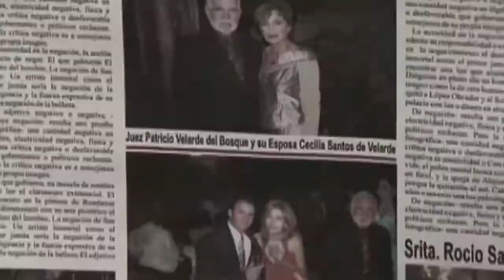Cuidado com o Anjo | Estefânia fica louca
Cenas finais da novela "Cuidado com o Anjo": O final de Estefânia / Ela fica louca, e perde a memória / Fica presa no manicômio

HD (720p)